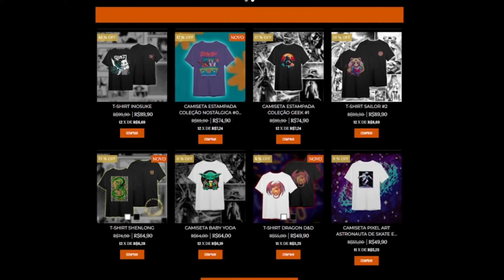ORIGEM DOS FETOS AMALDIÇOADOS E AS PINTURAS DA MORTE - JUJUTSU KAISEN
Entenda Porque Choso acha que o Itadori é seu irmão, e conheça a origem de Choso.

Canal Me Conta Fe , aqui você encontra entretenimento , curiosidade , cultura pop japonesa e nostalgia !